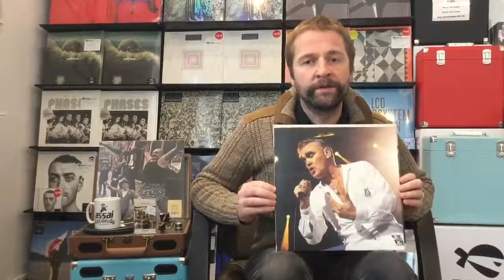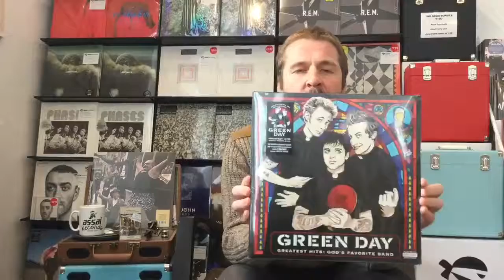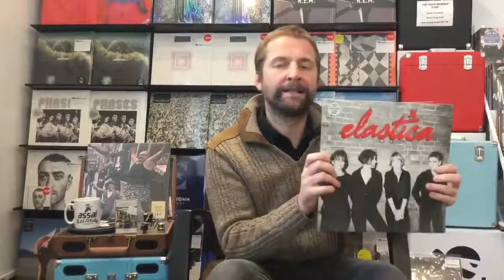Morrissey, Pink Floyd, Green Day, The Walking Dead OST Assai Records New Release Round-Up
Mark has got an action-packed round-up this week with some MASSIVE releases! Featuring an all-star cast of Morrissey, Green Day, Pink Floyd, Tame Impala, TheWalkingDead, Iron Maiden and MANY more!
Today we have Annie Booth performing in-store from 5:30pm we have her album available to buy on vinyl and CD see you there!